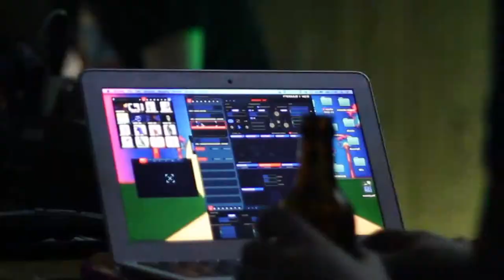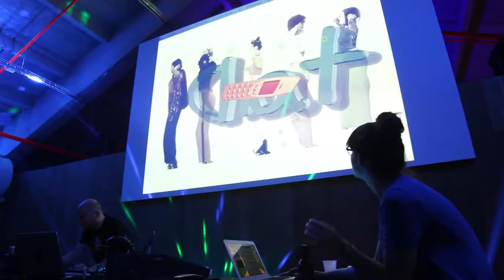AVLAB Konsumprodukt • Condres • Marian Garrido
En el marco del Festilab del verano de 2015 se celebró una edición especial de los Encuentros AVLAB demoninada "Arte y mutaciones en la sociedad del consumo actual". Un encuentro comisariado por Angel Galán en el que disfrutamos de tres artistas que son claros exponentes nacionales de la cultura del remix, Alejandro Remeseiro, Luis Sierra y Marian Garrido. Nos contaron su forma de trabajar y su punto de vista en cuanto a la creación y evolución, para posteriormente mostrar su trabajo en directo.